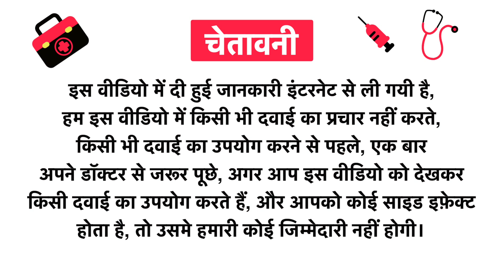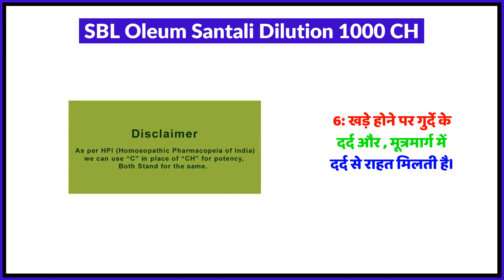SBL Oleum Santali Dilution 1000 CH Uses in Hindi | Side Effects | Review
SBL Oleum Santali Dilution 1000 CH Uses in Hindi | Benefits | Side Effects | Dose

SBL Oleum Santali Dilution 1000 CH Uses in Hindi
SBL Oleum Santali Dilution 1000 CH Kis kaam aati hai
SBL Oleum Santali Dilution 1000 CH Review
SBL Oleum Santali Dilution 1000 CH Side Effects
SBL Oleum Santali Dilution 1000 CH ke fayde in hindi
SBL Oleum Santali Dilution 1000 CH how to use